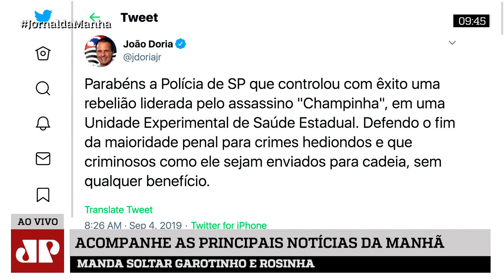Champinha lidera rebelião e faz refém na Fundação Casa, em SP